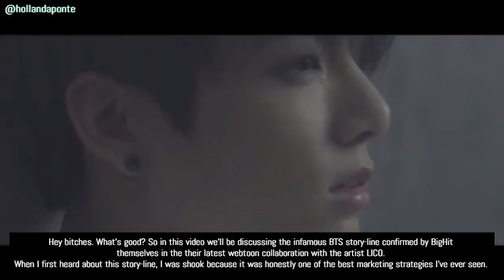An explanation of the actual BTS storyline based on the SAVE ME webtoon and MVs pt. 1